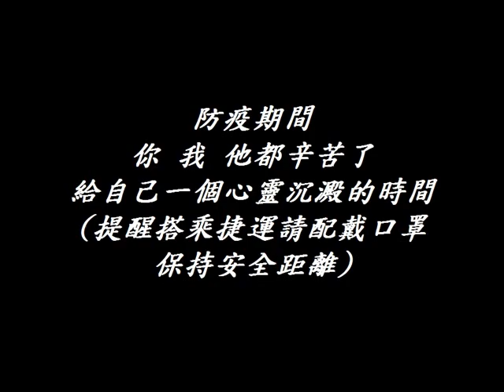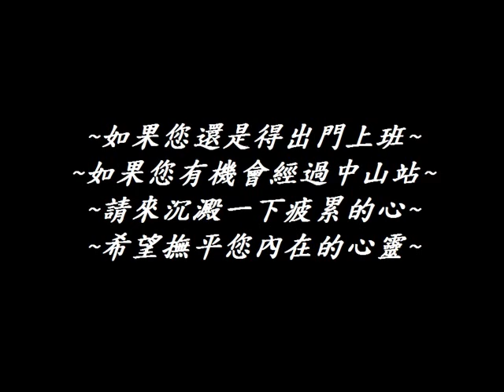2020 台北捷運中山站藝文廊展覽預告片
沉澱心靈的時刻